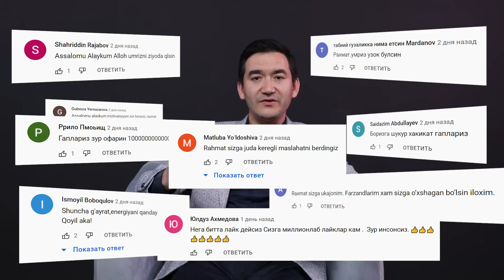Dunyoqarashni kengaytirish | Bola tarbiyasi | Psixologiya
Ushbu video sizga manzur kelgan va foydali bo'lgan bo'lsa uni yaqinlaringiz bilan ulashing va savob ishga sherik bo'ling!

00:00 Tizer
01:04 Kirish
02:20 Diniy bilimlarni o'rganish
03:38 Ustozlardan o'rganing
05:45 Qanday kitoblar o'qish kerak?
09:29 Tanqidiy-tahliliy fikrlash
12:03 Ijtimoiy tarmoqlarda nimalarni ko'rgan ma'qul
13:13 Kino va teatrlarning ta'siri
19:00 Tabiat qo'yniga chiqish
25:00 Sayohat qiling
29:40 Networking nima?
30:35 Falsafiy kitoblarning foydasi
34:30 Dunyoqarashingizni doimiy rivojlantiring